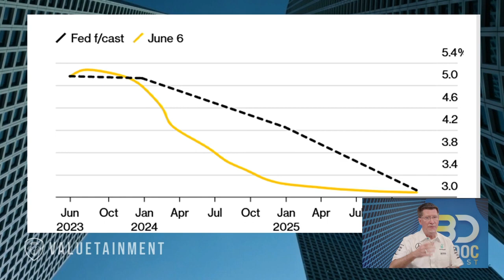Biz Doc's Expert Forecast on Inflation & High Interest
In this @bizdocpodcast clip, Tom gives a prediction for the housing market, inflation and statistics based on the latest data and research on interest rates and FED announcements.

Watch the Full Podcast every Monday Morning at 11:30 am